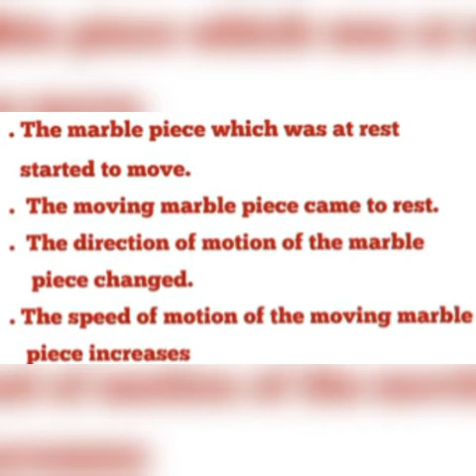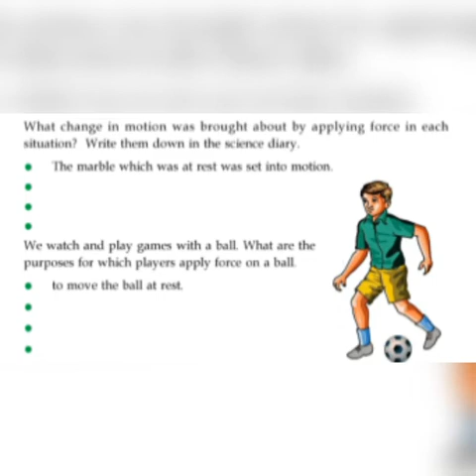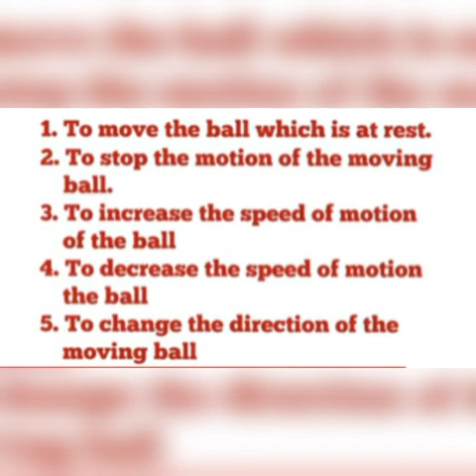Standard 6| Basic Science